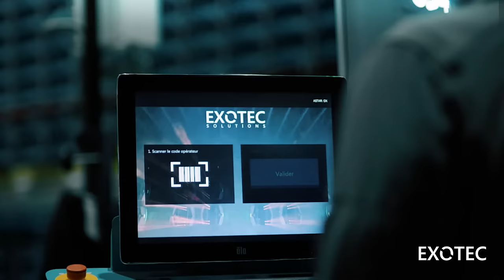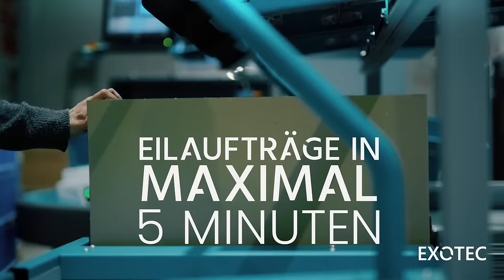Exotec | Unser Know-How | Industrie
Wir bringen die Logik zurück in die Logistik!

Schauen Sie sich unser Video über den Einsatz des Exotec Skypod-Systems in der Industrie an.
In dem gezeigten Beispiel verfügt das Skypod-System über eine Lagerkapazität von 35.000 Behältern bei einer Regalhöhe von 12 Metern.

Unser System hat eine hohe Lagerdichte und durch die zwei Nachschubstationen, sowie den vier Kommissionierarbeitsplätzen wird die Produktivität verdoppelt. Eilaufträge können in maximal 5 Minuten abgewickelt werden. Das Skypod-System ist ganz einfach in das Bestandsystem integriert worden. Hier gibt es mehr Informationen zu unserem Skypod-System im Einsatz in der Industrie

NEU! Erlebe einen Spaziergang durch das Lagerhaus der Zukunft in unserer virtuellen Tour

Lagerrobotik – elegant gelöst